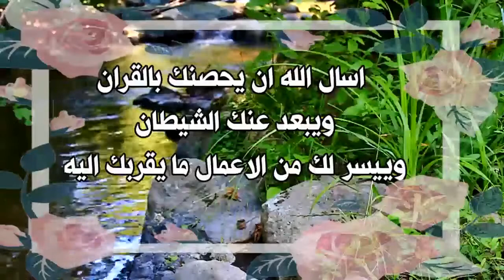جمعه مباركه 🌹 🌸حالات واتس اب يوم الجمعه أفضل دعاء مستجاب يوم الجمعه مقاطع انستقرام قصيره💚